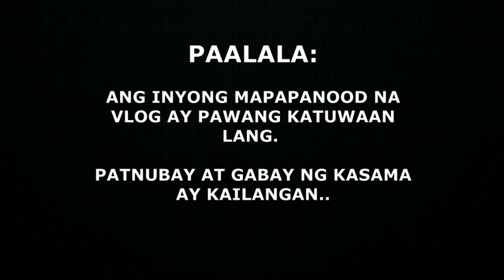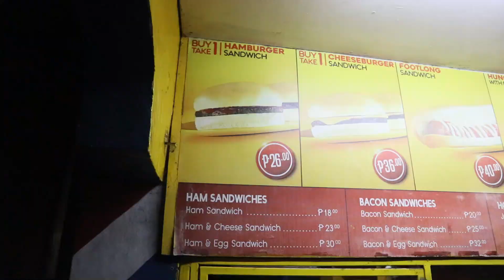SPEED EATING CHALLENGE PRANK | VLOG#12 | jessieencinasvlogs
first time ko mag prank sa channel ko. wala lang, share ko lang.